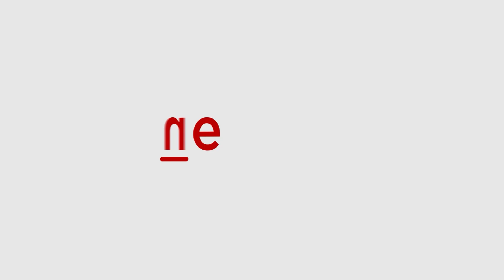Aero India 2023: 'Uttam' outperformed fighter radars around the world | Asianet Newsable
All fighter aircraft of the Indian Air Force and the Indian Navy will be equipped with an indigenously designed and developed Uttam radar system active electronically scanned array (AESA) in the next couple of years. The Light Combat Aircraft, which is manufactured by the state-owned Hindustan Aeronautics Limited (HAL), will be the first set of fighter jets to be fitted with this system in next six months. Asianet Newsable spoke to Dr BK Das, the Director General-Electronics and Communication Systems (ECS) at the DRDO, during the ongoing Aero India 2023 in Bengaluru.